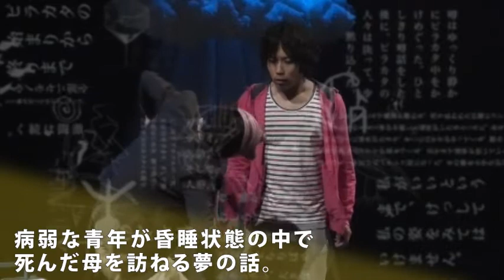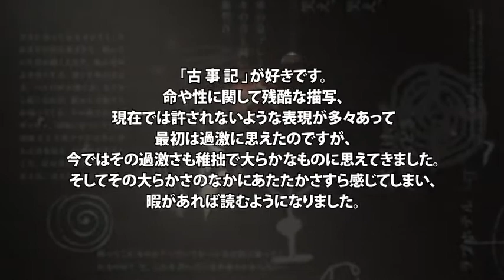ニットキャップシアター 『ピラカタ・ノート』 PV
ニットキャップシアター 第31回公演 『ピラカタ・ノート』
作・演出：ごまのはえ
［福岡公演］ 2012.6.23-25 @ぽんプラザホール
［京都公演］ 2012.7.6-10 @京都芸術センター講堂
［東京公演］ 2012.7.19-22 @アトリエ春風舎